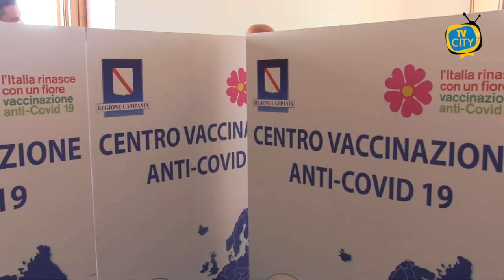Vaccinazioni, terza dose aperta da subito a tutti dopo i 6 mesi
Terza dose aperta da subito a tutti i cittadini della Campania dopo i sei mesi. Si conferma quanto stabilito già in precedenza.
Nel corso della riunione convocata dal Presidente Vincenzo De Luca con i dirigenti delle Asl e delle Aziende Ospedaliere della Campania, è stato confermato che le vaccinazioni con terza dose, trascorsi i sei mesi dall'ultima somministrazione, sono aperte a tutti i cittadini della Campania senza limiti di fasce di età o di categorie. Per le terze dosi ci si può rivolgere direttamente ai centri vaccinali senza alcuna prenotazione. Resta la priorità assoluta delle dosi "booster" per il personale sanitario, quello delle Rsa e del personale scolastico. Ma ogni cittadino che voglia, può essere immediatamente vaccinato.